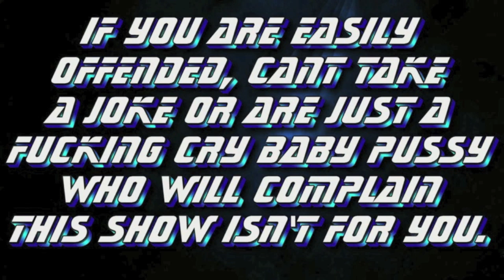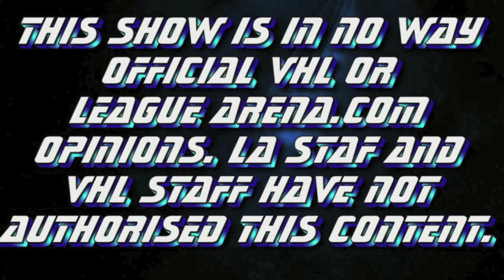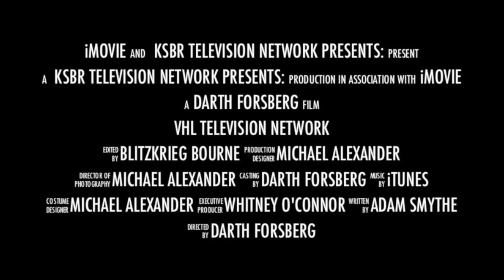The Penalty Box Episode 1 ( Season 11)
Its Back!  Kelal Ocmin hosts yet another groundbreaking episode of the hit show The Penalty Box.  Back to its roots, no one, no team or staff member is safe from the furry of the 2 Minute Minor.